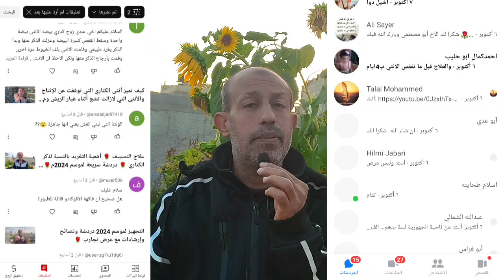شكرا لكل من سأل ليطمئن علينا والحمد لله رب العالمين... ملاحظة لن نستطيع الرد عن أسئلة المتابعين